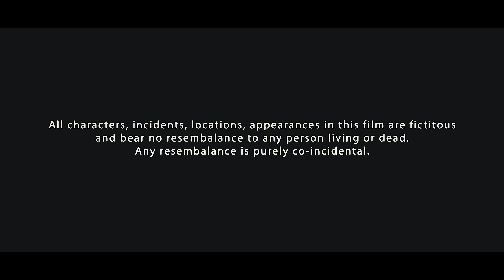Tera Yaar Hoon Main | True Friendship Story | Sad Friendship Story | Best Friendship Story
Singers : Arijit Singh & Rochak Kohli
Lyrics : Kumaar
Music Label : T - Series
Film Directed By : Luv Ranjaan
Starring : Kartik Aaryan , Nusrat Bharucha & Sunny Singh

Singer : Divyapariyam Cheeda
Music Arrangement & Production : Sudeep Shrivastava
Mix and Master : Sudeep Shrivastava

I Am Not The Owner Of This Audio Song !!
If You Want To Get Our Video Removed Then Please Tell Us Once Before Taking Any Action !!
I Will Happily Remove My Video As Soon As Possible !!

Album Creation Present's " A Sad Friendship Story "

Cast : Shobha, Alina, Sima, Dinesh & Subho
Written, Directed & Produce By : Bikki Gupta
Edit By : Palash Saha
Thumbnail : Palash Saha

Managed By : Idiotic.Media